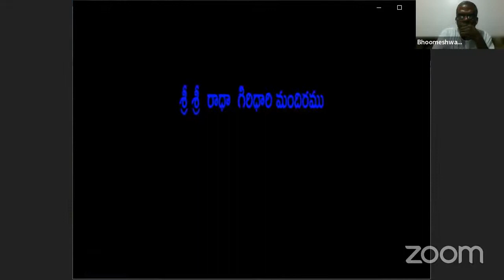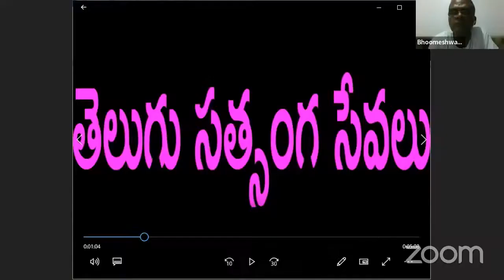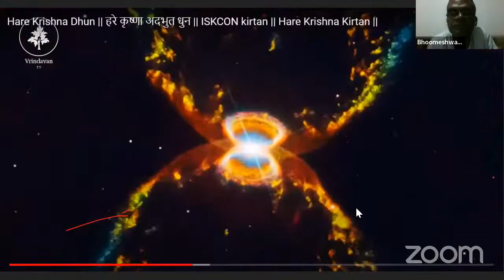Srimad Bhagavatam 1.2.27| శ్రీమద్భాగవతం 1.2.27| Telugu| Varadaraj Das